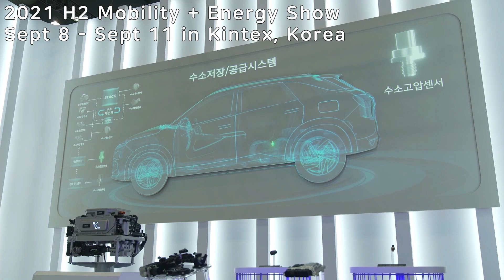I got a sneak peak at a hydrogen fueled SUPERCAR (feat. Hyundai Motor Group Hydrogen Wave)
To learn more about these awesome hydrogen mobilities by Hyundai, check out their latest Hydrogen wave campign!

FOLLOW ME ON THE GRAM! Instagram